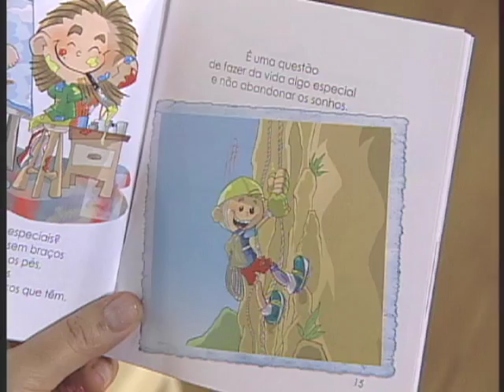Amigos do Céu - Santa Teresa Juliana a Princesa Negra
Tia Adelita conta a vida dos Santos para Crianças. Nesse programa conheça a história de Teresa Juliana, a princesa negra que foi raptada da África, levada para corte espanhola e se tornou uma grande santa.